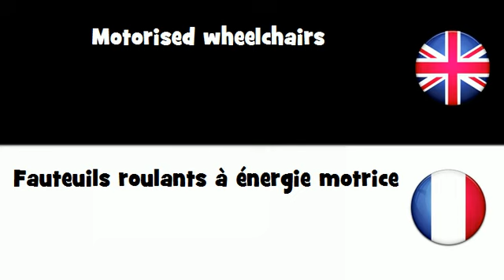APPRENDRE L'ANGLAIS = Fauteuils roulants à énergie motrice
frenchwithvincent APPRENDRE L'ANGLAIS = Fauteuils roulants à énergie motrice